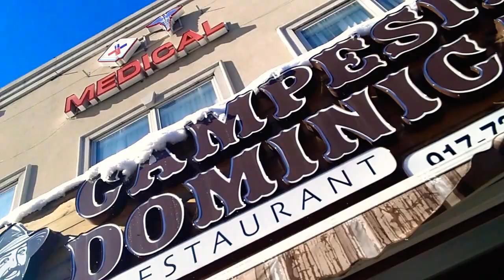February 4, 2021